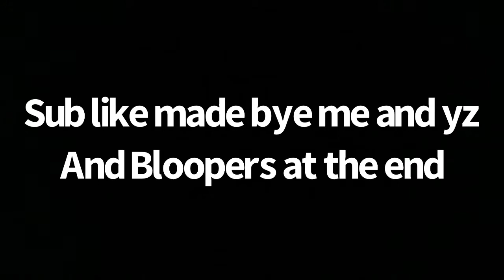BeanZ a attackZ part 2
BeanZ is still on the loose will he be cut again find out and see the other beans